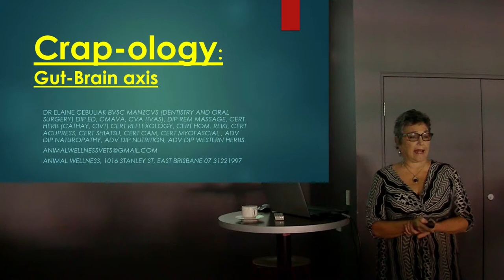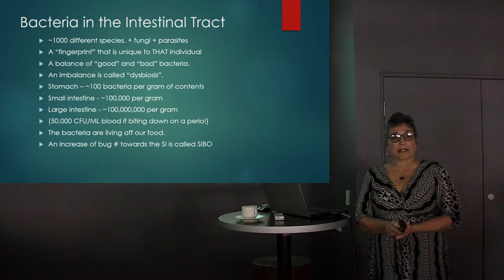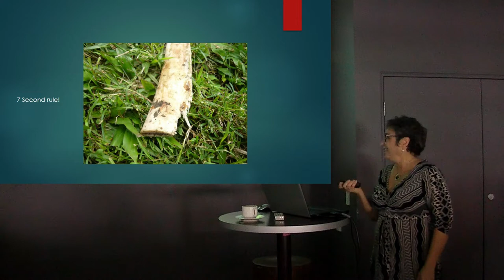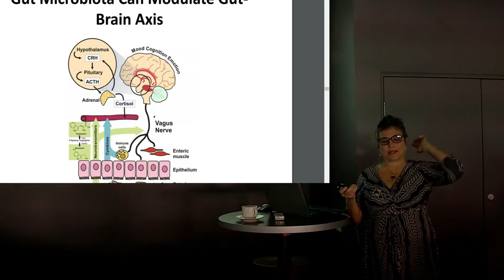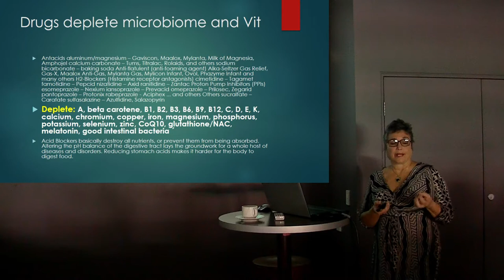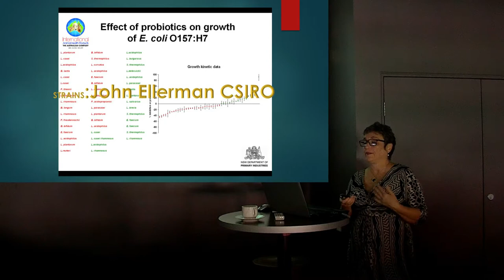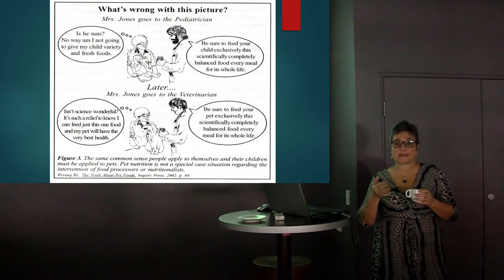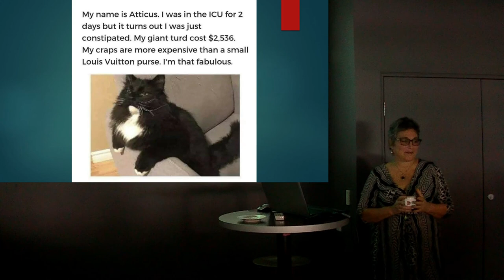Crap-ology Dr Elaine Cebuliak Talks About Microbiomes 2019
Discover the Gut-Brain axis with Dr Elaine Cebuliak! Learn about your gut health, and how gut bugs help determine behavior.
Did you know that we are made up of 90% Bacteria?! This amazing talk teaches you about pro and pre biotics, bacteria in the intestinal tract, gut microbiome functions, the effects of bad bacteria, how the Vagus Nerve is the KEY to well being, nutritional psychology, and a whole lot more.